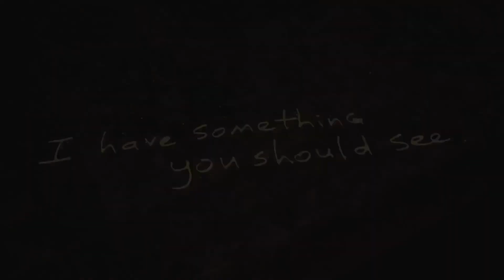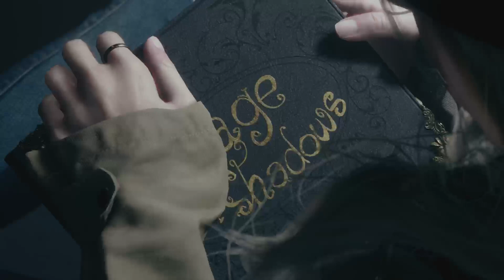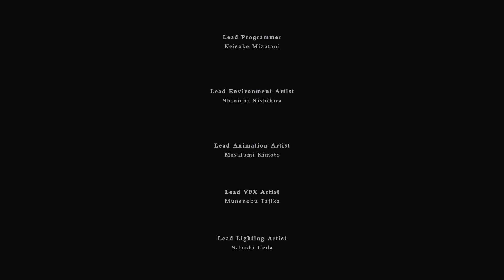RE Village Shadows of Rose - Parte Final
Parte final do nosso gameplay do DLC sombras de Rose.